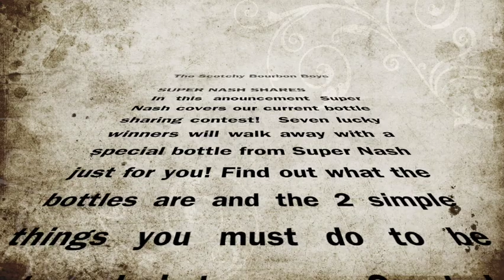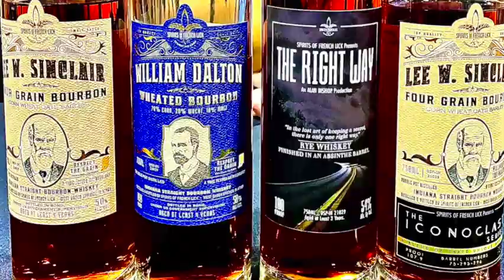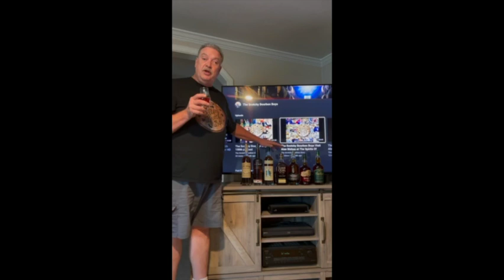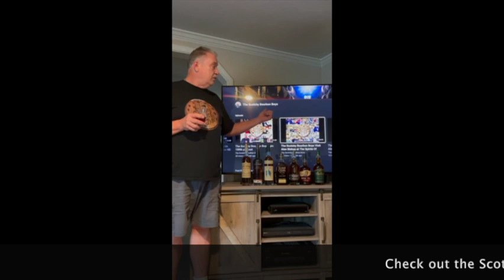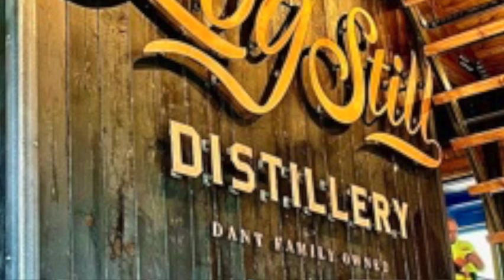Super Nash Shares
Super Nash has to much whiskey and he needs to share it! So He has come up with a Scotchy Bourbon Boys exclusive contest!  In this edition of the Scotchy Bourbon Boys he goes over exactly what you need to do and when you have to do it by! so make sure you check this qualifying video out from the infamous Scotchy Bourbon Boy Super Nash. you must be 21 to enter and win!